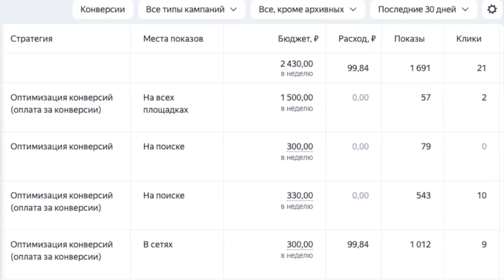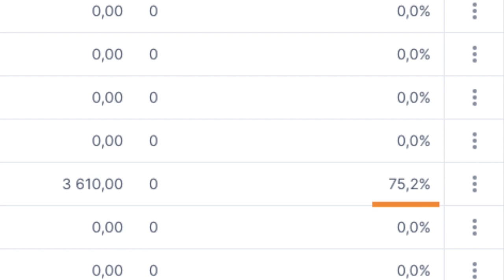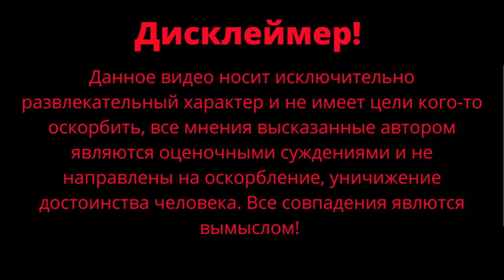Ozon убрал статистику / Wildberries расторг договор с СЦ / Яндекс Маркет стоит / Чернокнижный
Ozon убрал статистику после того, как мы отключили их ПРЕМИУМ.  Wildberries расторг договор с СЦ и теперь приходится возить все на склад. Яндекс Маркет стоит без продаж уже месяц.